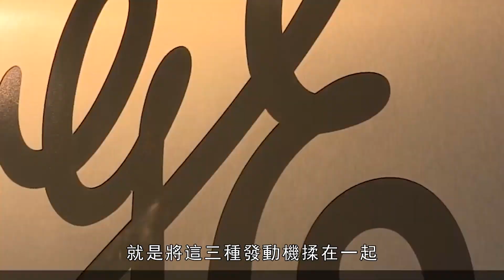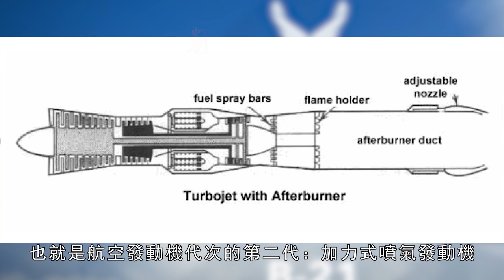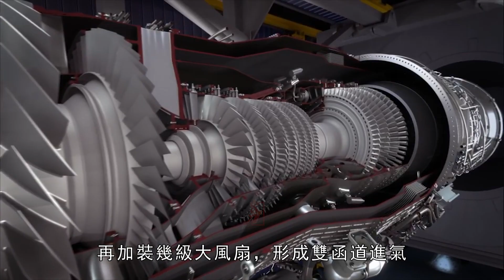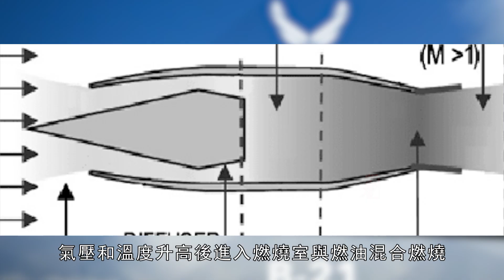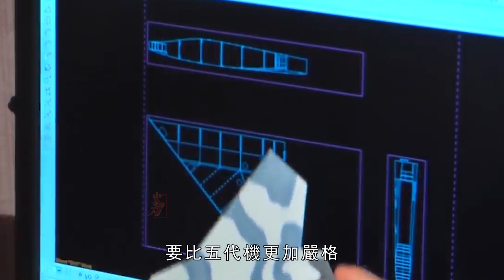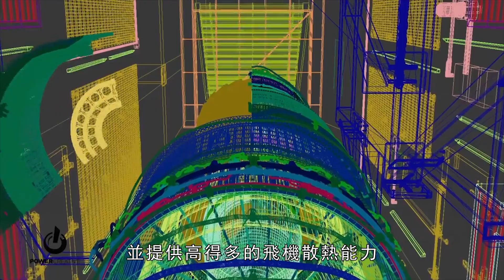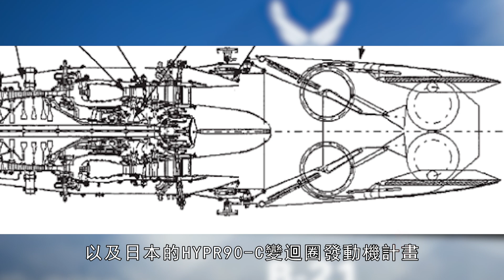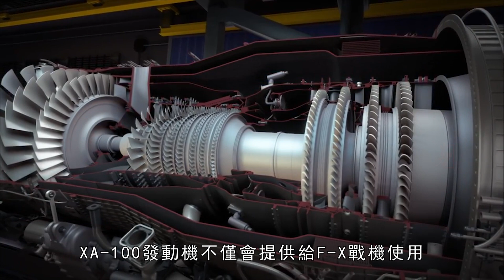美國六代戰機引擎已經完成，距離六代機服役還會遠嗎？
美國六代戰機已經完成，XA-100引擎性能究竟如何，將會給下一代戰鬥機帶來怎樣的性能？
The sixth generation of American fighter jets has been completed. What is the performance of the XA-100 engine and what performance will it bring to the next generation of fighter jets?